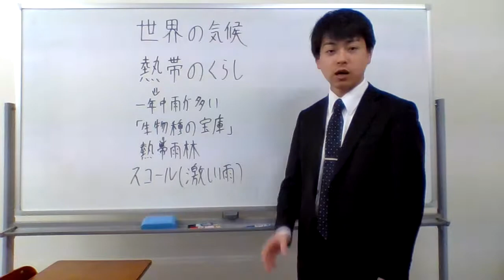熱帯雨林 生物種の宝庫 スコール！！！